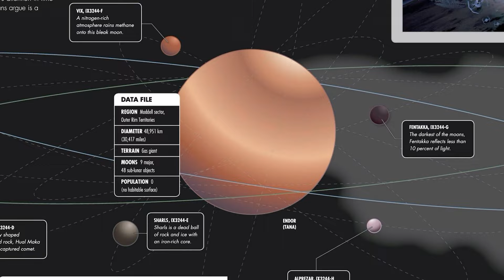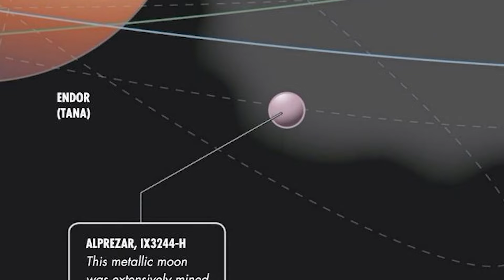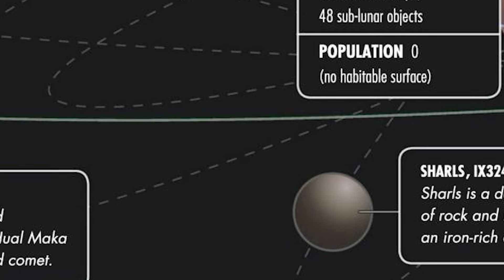What's On The Other Moons Of Endor?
Explore the other moons of Endor and discover the unique species and lore that inhabit them in the Star Wars universe. Dive deep into the world of Ewoks and more!

Twitter: @lore_tours   / lore_tours

Stock Imagery and Footage is from Unsplash

Video title: What's On The Other Moons Of Endor?